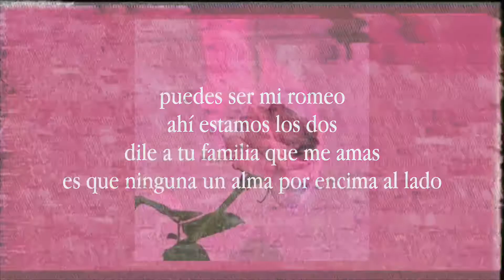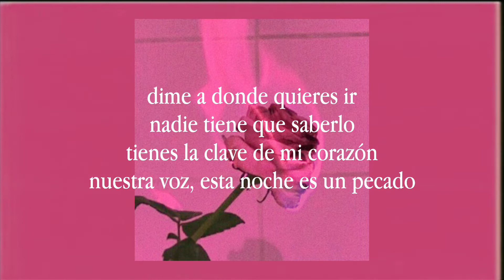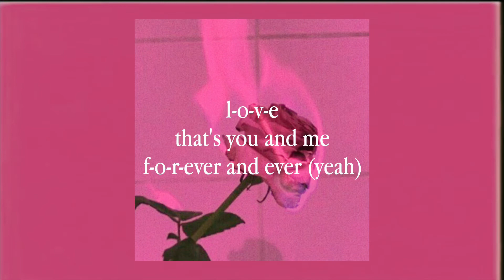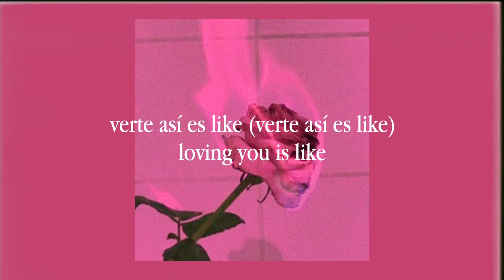amarte así is like lyrics - alaina castillo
hey guys, i’m really really sorry if the lyrics don’t make any sense! i don’t speak spanish and i use genius to find the lyrics, so when some of them weren’t there, i tried to translate it and fill it in. it probably didn’t work and it makes no sense. anyway this video was suggested by Sony Kaleel. hope you enjoy, and again i’m very sorry!